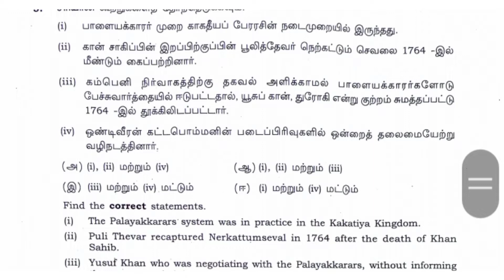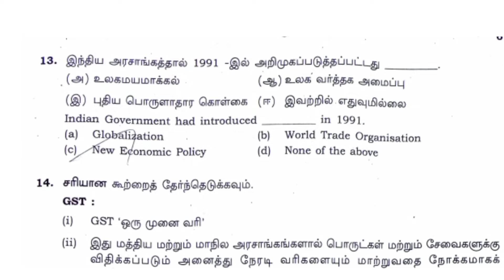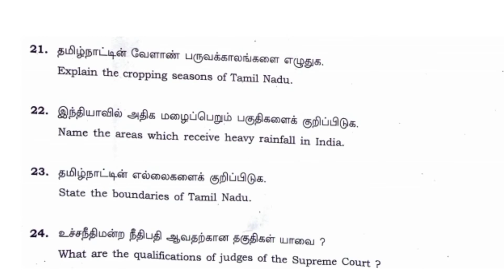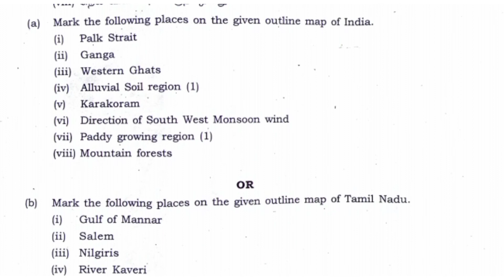10th social science public exam question paper